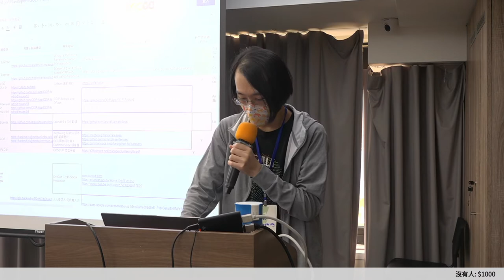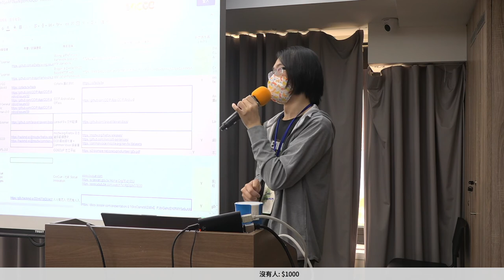g0v tw hackath50n — 提案 — moztw org Firefox 版本資訊翻譯更新, CC0 國台語句庫 + Common Voice 語音庫 ／ Irvin — 來電50黑客松